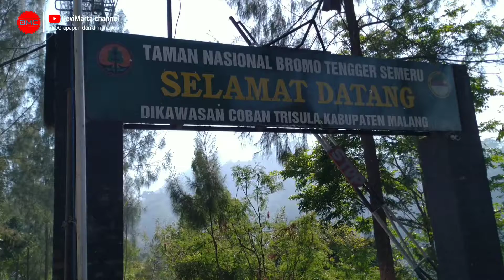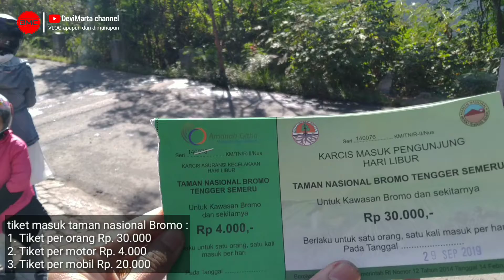Perjalanan di LAUTAN PASIR BROMO serunya makan debu (bagian 1)....😂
Perjalanan kali ini menyusuri lautan pasir taman nasional Gunung Bromo dengan mengendarai sepeda motor dan serunya adalah ketika berangkat dandan rapi cantik..pulang muka jadi seperti habis kena arang hahah...

Kita lewat perjalanan dari arah Malang Selatan dan menyusuri jalur di desa Tumpang, Malang. Ketika sudah masuk di laiutan pasir, jalan motor oleng kanan kiri karena ban motor menyesuaikan dengan alur pasir yang benar-benar tebal, dibutuhkan juga keahlian khusus dalam hal mengendarai motor supaya tidak jatuh terjerembab. Tapi...tetap saja aku sempat jatuh terjerembab di lautan pasir ini dan...tertawa ngakak..

Jangan lupa bawa masker, kacamata dan juga topi kepala jika ingin menyusuri lautan pasir ini ya teman-teman...